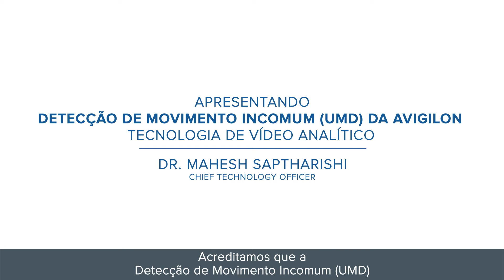Avigilon Unusual Motion Detection (Portuguese)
UMD is an advanced artificial intelligence ("AI") technology that brings a new level of automation to surveillance. This technology is designed to continuously learn what typical activity in the scene looks like and focus the operator's attention on atypical events needing further investigation.